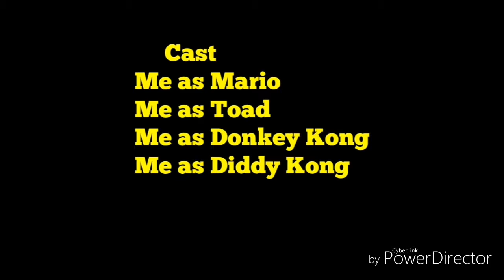The Mario Show Season 3 Episode 5: Toad's Mistake 3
Plot
Toad Eats Donkey Kongs Banana on Purpose and DK starts Beating him Up

Next Episode: Donkey Kong Tries New Food